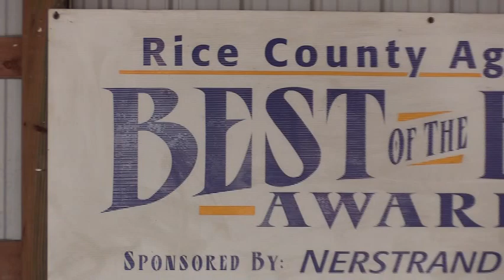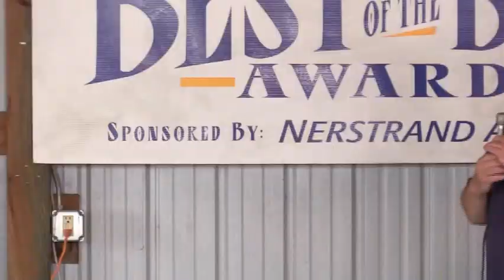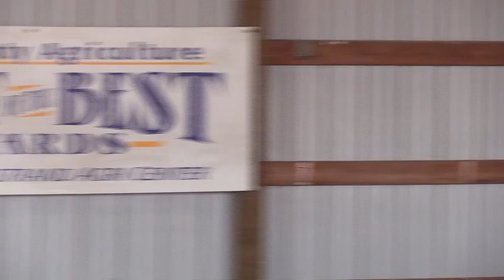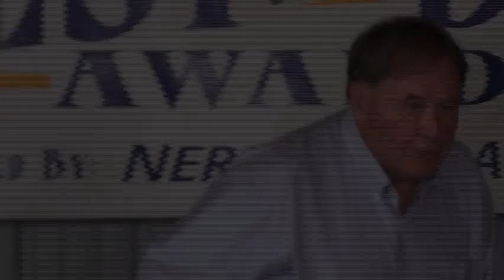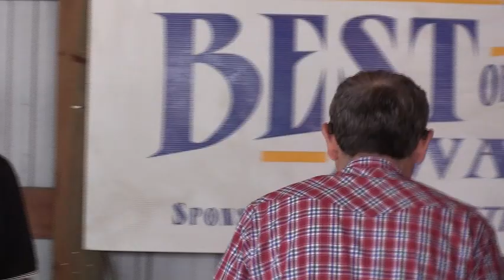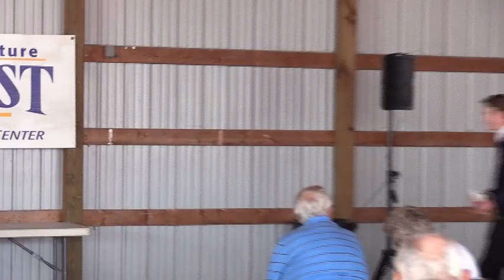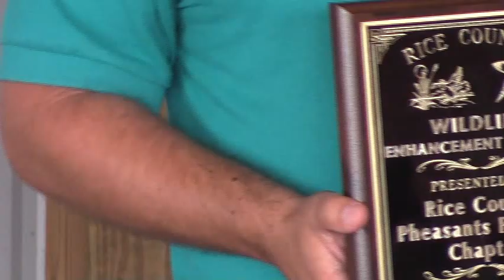Rice County Agriculture Best of the Best Awards 2021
July 23, 2021 - Produced by Julie Fox for Faribault Community Television